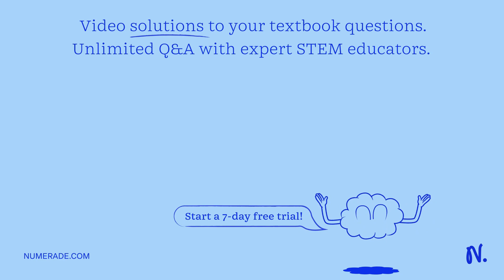Suppose the graph g(x) is obtained from f (x) = jxj if we reflect f across the x-axis, shift 4 (4) …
Suppose the graph g(x) is obtained from f (x) = jxj if we reflect f across the x-axis, shift 4 (4) units to the right and 3 units upwards. What is the equation of g(x)?